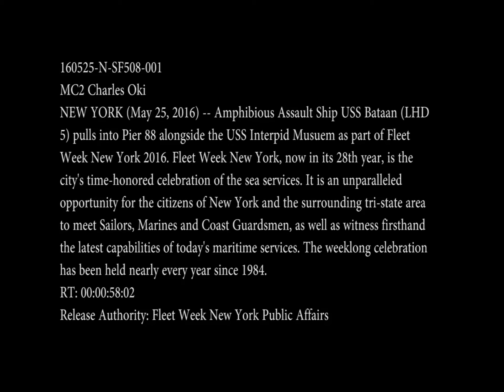160525-N-SF508-001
Amphibious assault ship USS Bataan (LHD 5) pulls into pier 88 alongside the USS Intrepid Museum as part of Fleet Week New York 2016. [779PV6V_FXH10YE2U_fc.mov]